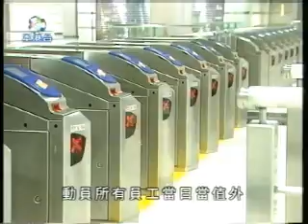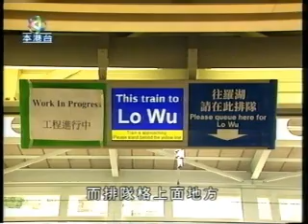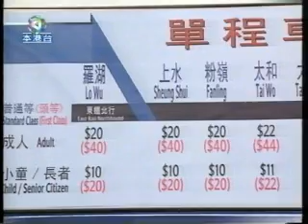2007/08/15 - 02 1130 01 Lok Ma Chau Spur Line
特別新聞報道
落馬洲支線啟用